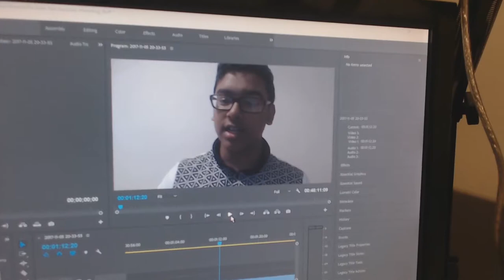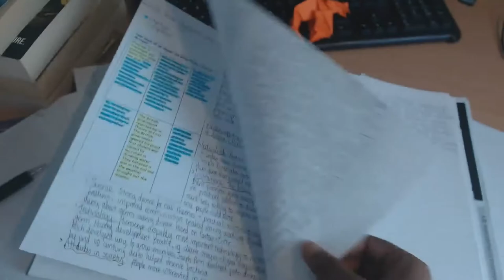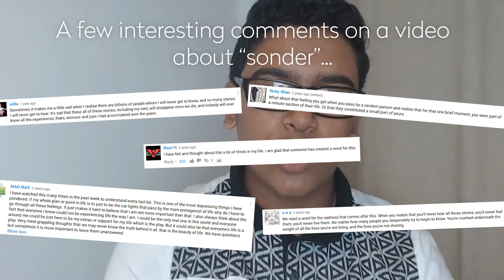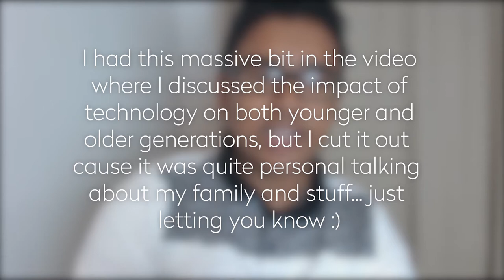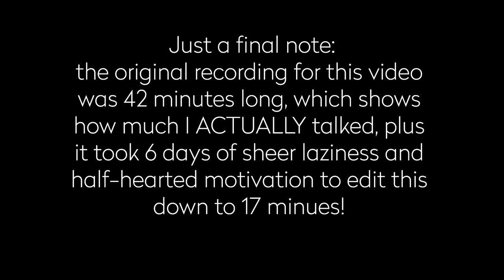Religion, Technology, Issues In Society & More! | Vaguely Interesting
Note: I had to delete the original video cause the rendering made the audio and video go completely out of sync for some reason, so this is a re-upload :)

So.. in this video I just sit in front of a camera and talk about everything vaguely interesting from issues in society to rapidly expanding technological advancements. Hope you found this at all interesting or informative :)